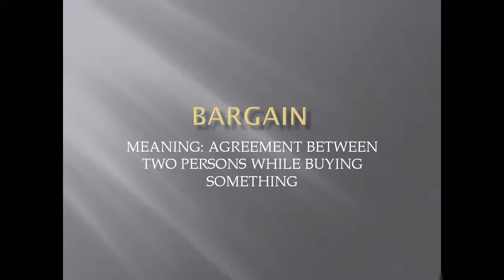Meaning and Pronunciation of BARGAIN